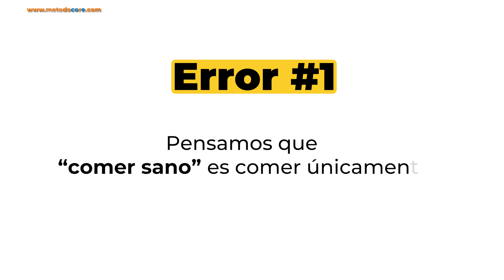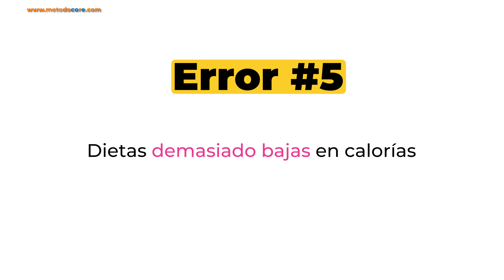Como sano y no bajo de peso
Si estás comiendo sano y no bajas de peso, probablemente estás cometiendo uno de estos errores. Esto lo que no te permite adelgazar.

** QUIZ GRATUITO para conocer la mejor dieta y entrenamiento para ti**

CONTENIDO
0:00 Como saludable y no bajo de peso
0:35 Qué significa comer sano
1:08 Error #1 - Micronutrentes
2:37 Error #2 - Comida real
4:35 Error #3 - Alimentos buenos y malos
6:29 Error #4 - Porciones
8:42 Error #5 - Dietas bajas en calorías
10:20 - Cómo es una dieta REALMENTE SANA
10:25 - Calorías
11:20 - Proteína
11:50 - Fibra
12:12 - Grasas
12:44 - Micronutrientes
13:00 - Evalúa tu dieta